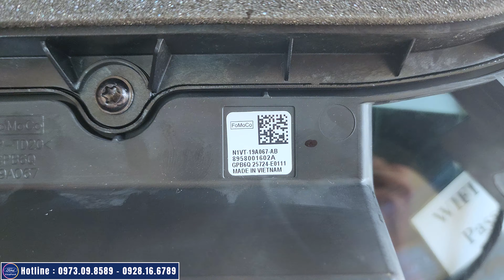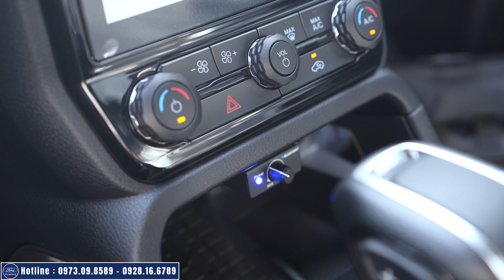Nâng Cấp Hệ Thống Âm Thanh Ford Everest Nextgen | Giá Chưa Đến 20Tr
Hệ thống âm thanh nâng cấp thêm trên các phiên bản Ford Everest Nextgen bao gồm
1 Loa trung tâm
2 Loa cột D
1 Loa Trầm
1 Âm Ly
Bản quyền thuộc về VinaFord
Copyright by VinaFord. Do not reup